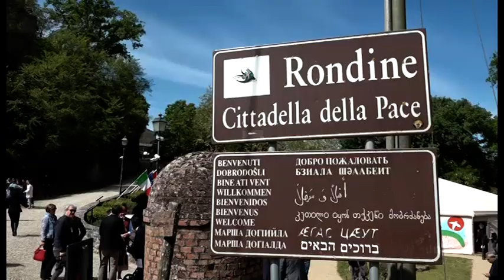Il premier Giuseppe Conte su porti chiusi e maggioranza